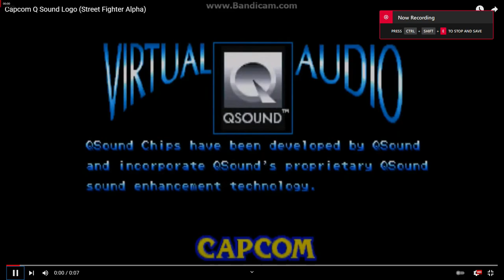THE HOUSE OF THE DEAD OVERKILL 2 Capcom Q Sound Logo (1999/2013)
what may be the begin THE HOUSE OF THE DEAD OVERKILL 2 playthrough episode Liam McIntyre and Todd Lasance are joined by Nolan North who voice Deadpool from Deadpool Video Game (2013). This is the Intro of Todd's first-ever playthrough of THE HOUSE OF THE DEAD OVERKILL 2 (2013), so you will definitely want to join in for these live reactions!  Will they finally Get Good? Find out in this week's live stream! HAPPY HALLOWEEN!! 🎃🎃🎃🎃 but it's HAPPY THANKSGIVING!!🍔🍟🍕🌮🍝🍜🍛

LEFT 4 DEAD 2 (2009) DEAD OR ALIVE 6 NARUTO ULTIMATE NINJA STORM 4 ROAD TO BORUTO THE HOUSE OF THE DEAD OVERKILL EXTENDED CUT 炎炎ノ消防隊 弐ノ章

Mai Shiranui The House Of The Dead and Left 4 Dead Arc

CAPCOM and Q Sound (1999/2013)